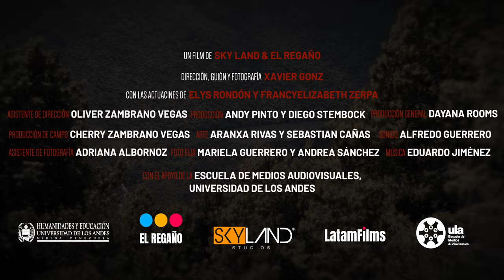El fin de todas las cosas - TRAILER | SKY LAND Studios , El Regaño , Xavier Gonz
Meridia es una chica que esta visitando la ciudad por primera vez, en su camino conoce a Claudia y ambas emprenden un último viaje a lo que parece ser el final de sus caminos.

Ficha Técnica:

Una Producción de SKY LAND y El Regaño           @skyland.01 @elreganio

Con la colaboración de la Escuela de Medios Audiovisuales, Universidad de los Andes

Dirección, Guión, Fotografía
Xavier Gonz                                                              @sirzavier

Oliver Zambrano Vegas                                           @olivernottwist

Cast
Meridia: Elys Rondón                                               @elys_rondon
Claudia: Francyelizabeth Zerpa                              @francyelizabeth

Producción
Andy Pinto                                                                @pintonauta
Diego Stembock                                                       @stembock

Producción General
Dayana Salas                                                            @mgt.dyn

Cherry Zambrano Vegas                                          @cherryezvegas

Dirección de Arte:
Aranxa Rivas                                                              @tsee.tsee
Sebastian Cañas                                                        @mucutian

Adriana Albornoz                                                       @adrianaalbornz

Cámara, Edición
Anthony Xavier

Foto Fija
Mariela Guerrero                                                         @mariemirrors
Andrea Sánchez                                                          @qamar.2109

Diseño Sonoro
Alfredo Guerrero                                                        @alfred_________________

Operador de Boom
Javier “Jirafa” Ortega                                                @javier.jirafa

Sonido de estudio
Juan Pablo Pinto                                                        @camburpint0nn

Eduardo Jiménez                                                        @eduprodu95

Música
Venus Bonus                                                               @venus.bonus

Poster
Juan y Jhoana Ballesteros                                         @per_volo @jaane.says

Extras
Paubla Rojas
Yeferso Rojas
Aurimar Sureda
José Javier Gonzalez
Andrea Quintero
Zuleima Varela
Anthony Xavier